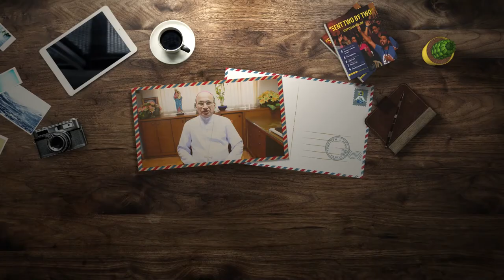Built to Last - 2020 | Rev. Dr. Gerald Isaac Lobo, Bishop of Udupi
We are going to Udupi now, where we meet the Most Rev. Dr. Gerald Isaac Lobo, Bishop of Udupi. He reminds us of our duty and responsibility as Missionary Families of Christ and inspires us to continue serving God and neighbour.

उडूपी के बिशप रेव्रेंड डॉक्टर जेरालड आइसाक लोबो हमें हमारे ख्रीस्थ के मिशनेरी परिवार होने के कर्तव्य और ज़िम्मेदारी को याद दिलाते हैं और हमें प्रभु और हमारे पड़ोसी की सेवा करते रहने के लिए प्रोत्साहित करते हैं